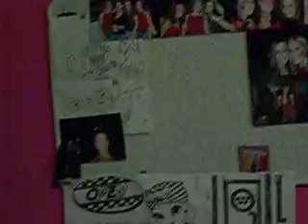my house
tour of my house for joe